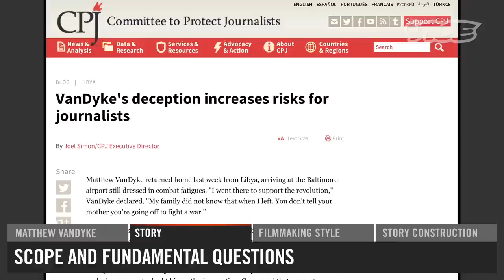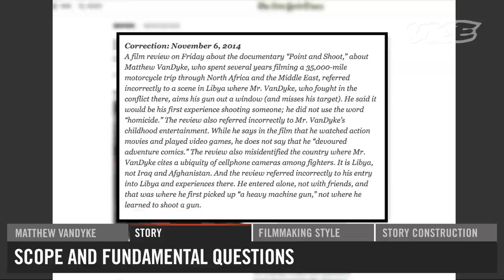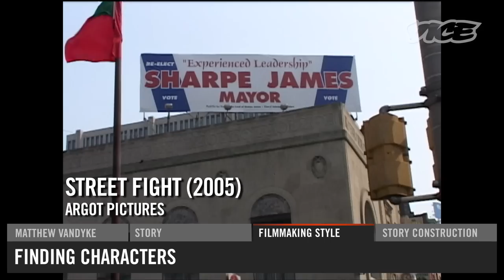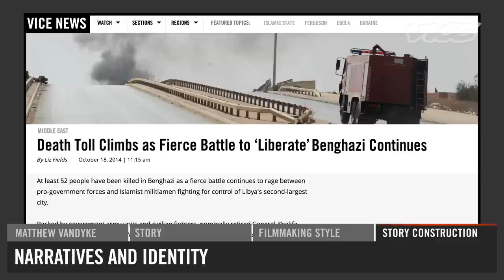Talking to Marshall Curry, Director of 'Point and Shoot' - Vice Meets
Matthew VanDyke set out on a motorcycle journey across North Africa with a camera to document his quest to find himself. He landed in Libya, where he ended up joining in the revolution against Gaddafi's regime. Academy Award nominee Marshall Curry's documentary, Point and Shoot, tells the story of VanDyke's journey.​ We sat down with Curry to chat about the film.